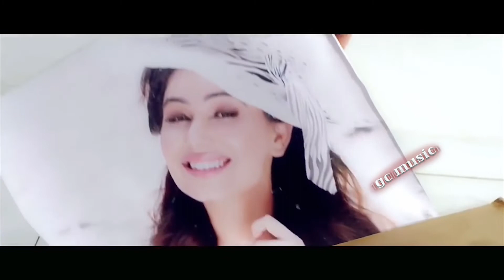Thaleta Kiwwa (තාලෙට කිව්වා) -Music Video 2020 _